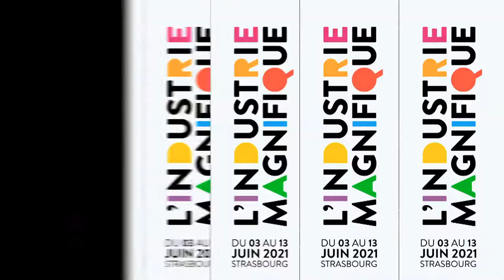Crise de la culture, culture de la crise : quel avenir pour une culture sous Covid ?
Depuis plus d’un an, la marche du monde s’est grippée. La vie a brutalement changé. A l’échelle planétaire, le virus a coupé les ponts, annulé les événements, interdit les rassemblements. La culture est frappée, lourdement : théâtres, cinémas, salles de concerts, musées, quasiment tous les lieux d’art et de spectacle ont été contraints de fermer leurs portes. Du jour au lendemain, sans horizon, la crise s’est installée, noire. Pourtant, l’espoir demeure, entretenu par le support des collectivités, mais aussi par l’énergie et l’imagination des acteurs du secteur, artistes ou gestionnaires, stimulées par les contraintes. Comment la culture sortira-t-elle de cette crise, telle est la question… et peut-être plus encore, quelle culture sortira de cette crise ?